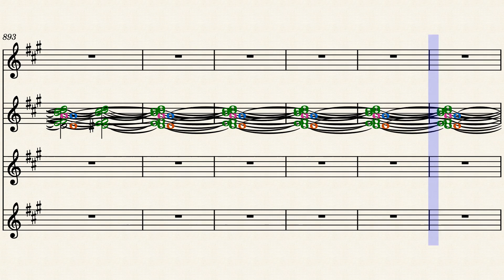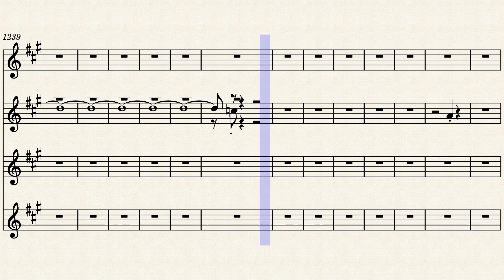P9 – Jung-Hua Liu